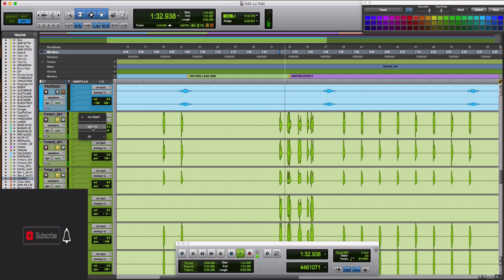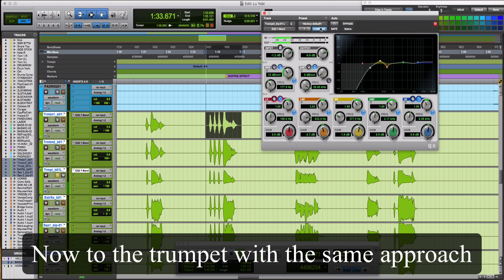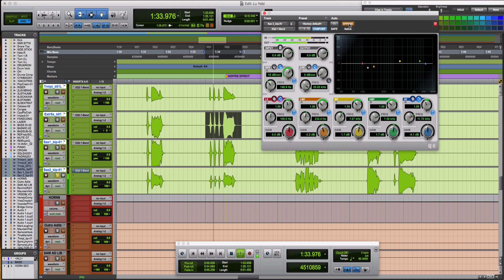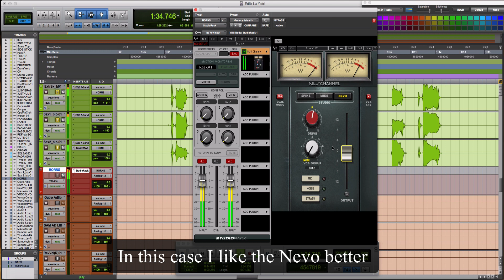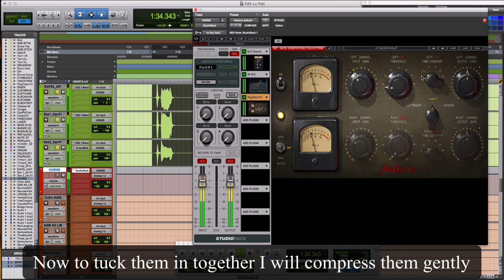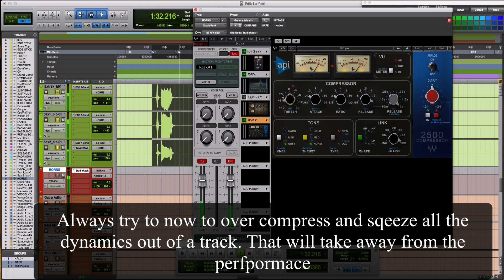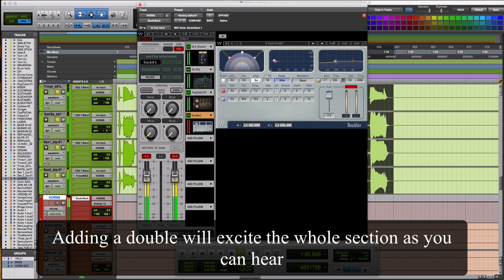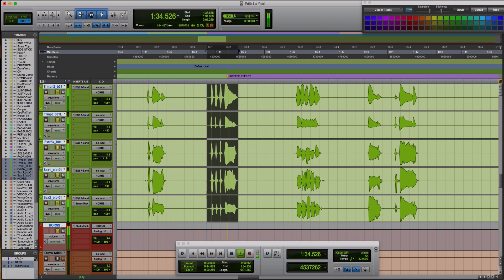Mixing Brass Section